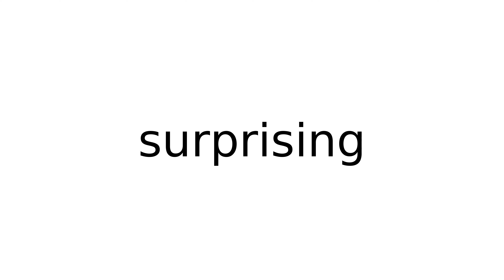surprising adjective meaning meanings definition definitions phonetics pronunciation englis